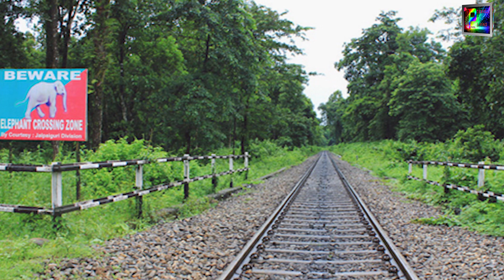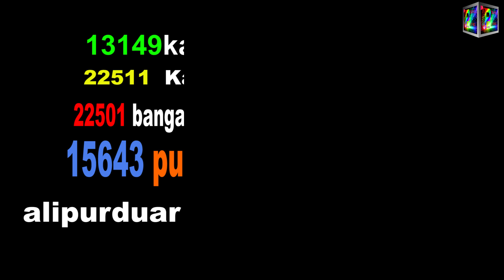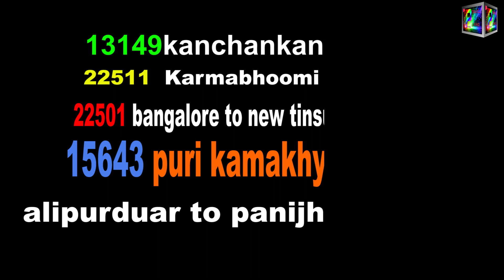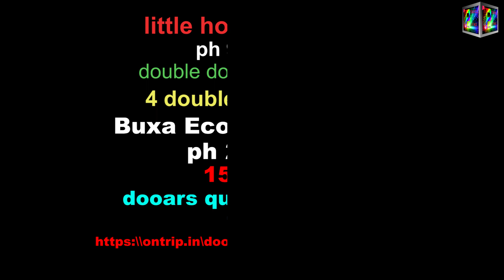panijhora || 1 Night 2 Day tour package